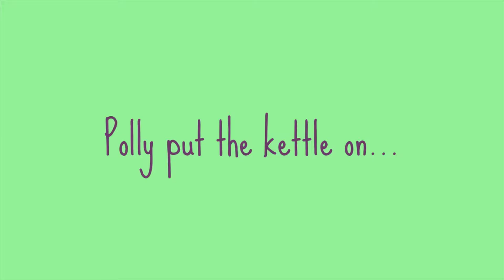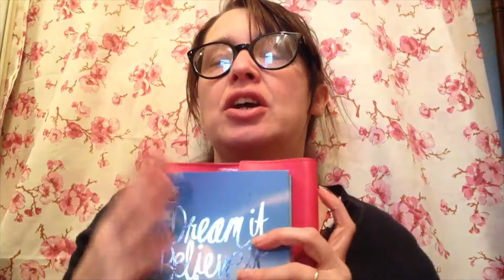Polly's Random Ramblings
Hey Hey Polly People, normal service is resumed...Kind of, actually I am just rambling and pining for travel.

Also- Shout out to the new subscribers: thanks guys - I promise it will get more interesting once I have money to go do cool stuff... it won't always be crochet and craft things!